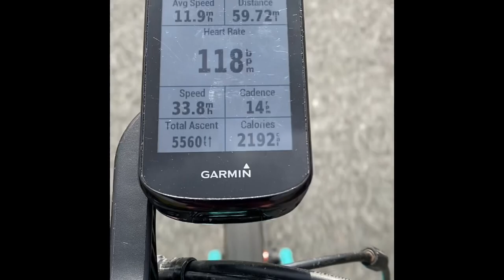Cycling in the Brecon Beacons 👍